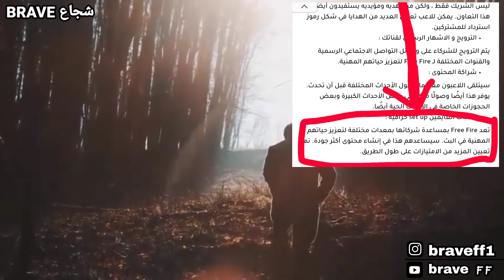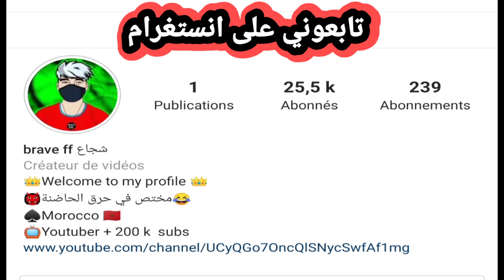حقيقة طرد سيبلوس syblus من شراكة بسبب بدرو BADRO ( بوترمة 🍑 ) شركة نصب و الإحتيال...😡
مرحبا قناة تعمل وفق قانون اليوتوب ( استخدام العادل ) الاستخدام العادل هو مبدأ قانوني ينص على إمكانية إعادة استخدام المواد المحمية بموجب حقوق الطبع والنشر في ظروف معيّنة بدون الحصول على إذن من مالك حقوق الطبع والنشر.

 موضوع مخربق فيه كلمات دلالية مغديش تفهموه :
في قناتي نتكلم عن مجموعة من اشخاص نعمل مقاطع لضحك وليس لشيئ اخر وهدف هو رسم بسمة على جميع متابعين ودائما نبحت عن محتوى مختلف لكي نتميز به عن باقي قنوات بفضل الله وبفضلكم اصبحنا من اكبر قنوات فري فاير free fire نعم سوف نصبح اكتر من هذا ان شاء الله ونتكلم في قناة على مجوعة من يوتوبرز من بينهم جاك سيبلوس و جمال هيروشيما و علي هيروشيما ادام شكلاطة هيرو و مطورة ميمي و مطور بدرو و مطورة بوشا و عماد غان مستقعدين و وايت 444 كفاء فولي وسيموس ايمولا الي بنت ستاتي بسيكو حشيش ومجموعة من شخصيات هدف هو( تطليعة ) وليس اساء الى اي شخص
Dans ma chaîne, nous parlons d'un groupe de personnes qui font des clips pour rire et rien d'autre, et le but est de faire sourire tous les followers, et nous recherchons toujours un contenu différent afin de le distinguer du reste des chaînes grâce à Dieu et grâce à vous nous sommes devenus l'une des plus grandes chaînes free fire Et les personnages dont nous parlons sont: jack syblus jamal herochima adam chocolata ali hierochima imad gan hero tv kafa ily bent stati psiko yt
white 444 7achiche m8n boucha mimi badro imola voli wassimos tv psiko m8n syblus azar  jamal herochima azar hirochima free fire vs .. mimi 9ra3a boucha mfrma
سيبلوس syblus,ali omar  brave ff  حشيش hero وايت 444   wahiht  wahite 444    white 444 اكبر تطليعة,تطليعة,ضحك,كلام مضحك الجزائر تونس الامارات سعودية syblus brave ff  رياكشن سيبلوس رياكشن سبلوس على brave ff شجاع رياكشن على فيديوهات  رياكشن  رياشكن على اغنية سيبلوس المغرب ضحك مقابلة مع  قصص فري فاير قصص مضحكة قصص من عالم اخر قصص مغربية قصص عن free fire قصص مع الباك  قصص العربية

قناتي في اطار ضحك فقط 2021

syblus vs white444,
syblus azar,
syblus مقلب النوب,
syblus vs,
syblus vs m8n,
syblus vs ruok,
syblus vs hiroshima,
syblus beatbox,
syblus يلعب بالهاتف,
syblus يسب,
syblus ينام في لايف,
syblus يغني,
syblus يبكي في لايف,
syblus يحب kafa,
syblus يتكلم,
syblus يقول وايت هكر,
syblus ولد الشرقي,
syblus و شليحة,
syblus ضد وايت,
syblus يتهم وايت بالهاك,
syblus و حبيبته,
syblus و kafa,
syblus هكر,
syblus هاند كام,
رقم هاتف syblus,
مقلب النوب syblus,
syblus نوب,
syblus نتيجة,
نمرة syblus,
syblus مقلب نوب,
syblus مقلب النوب 2021,
syblus مقلب,
syblus مطلعها,
syblus مقلب النوب مع فتاة,
syblus لايف,
syblus فيس كام,
syblus كفاء,
syblus اغنية كلا,
قناة syblus,
syblus قرأن,
ردة فعل syblus,
فري فاير syblus,
ردة فعل syblus على m16,
syblus اول فيديو,
syblus يرد على علي عمر,
معلومات عن syblus,
مستقعدين ضد syblus,
شاهد syblus,
syblus سرعة,
syblus سرعة الثلج,
syblus رياكشن,
حاسوب syblus

سيبلوس مقلب النوب,
سيبلوس ضد وايت,
سيبلوس يجرب الهاك,
سيبلوس فري فاير,
سيبلوس ازار,
سيبلوس ضد مستقعدين,
سيبلوس ضد هيروشيما,
سيبلوس هكر,
سيبلوس يغني,
سيبلوس يعمل مقلب نوب,
سيبلوس يغني راب,
سيبلوس يحب كفا,
سيبلوس يرد على علي عمر,
سيبلوس يعترف بحبه,
سيبلوس يقرأ القرآن,
سيبلوس و شليحة,
سيبلوس وايت,